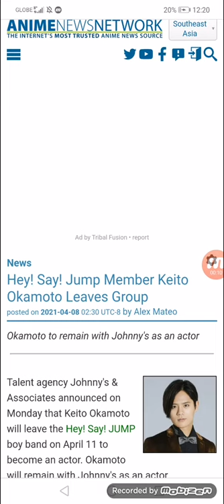Hey! Say! Jump Member Keito Okamoto Leaves Group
Okamoto to remain with Johnny's as an actor